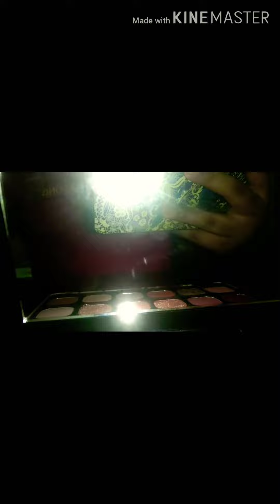Makeup revolution allure eye shadow pal late swatches and review